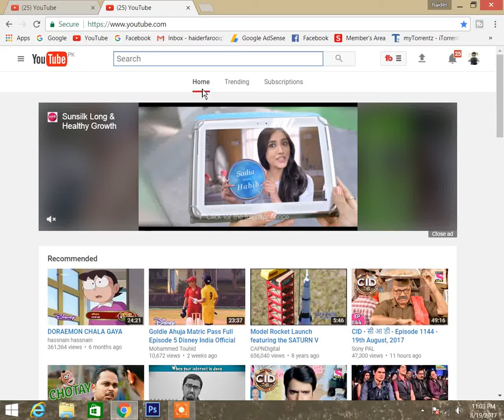How to Monetize YouTube Channel 2017